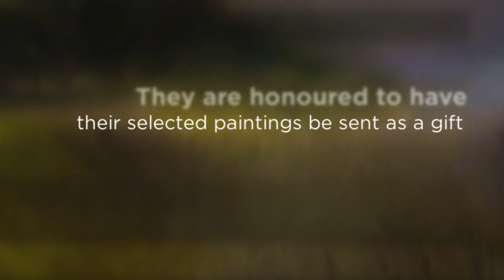Seven Prominent Canadian Artists sending artwork to King Charles III and Windsor Castle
In honour of the momentous occasion of the Coronation of King Charles III on May 6, 2023, seven of Canada's prominent watercolour artists are each sending a gift of their artwork. This is a significant honour for these artists, who are renowned for their diversity and creativity in the Canadian art scene. Their works are sure to capture the essence of Canada's rich cultural heritage and showcase the country's exceptional artistic talent.

Each artist is affiliated with one or more important Canadian societies, such as the Canadian Society of Painters in Water Colour (CSPWC), the Ontario Society of Artists (OSA), and the Society of Canadian Artists (SCA). Interestingly, King Charles himself is an honorary member of the CSPWC and loves to paint. Some of these artists have held prestigious positions, such as serving as president of the CSPWC and being recognized as Life Members.

These accomplished artists have made significant contributions to the Canadian art world and continue to inspire others. Their works are a testament to the beauty and diversity of Canada's cultural heritage, and they have been recognized both nationally and internationally for their outstanding contributions to the art world. Their paintings will be housed in the Royal Trust Collection at Windsor Castle. The Royal Collection of the British royal family is the largest private art collection in the world.

This is a proud moment for these artists.

The Artists Alphabetically:
Poppy Balser (Nova Scotia), Shari Blaukopf (Quebec), Neville Clarke (Ontario), Linda Kemp (Ontario), Peter Marsh (Ontario), Lin Souliere (Ontario), Rayne Tunley (Ontario)